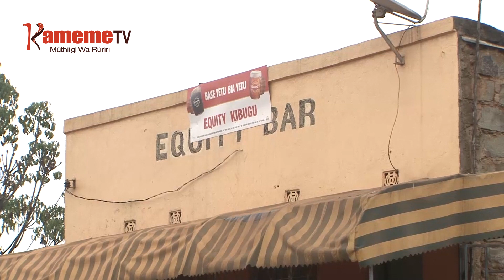Uhaguki wa ugitiri Kang’ethia,Embu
Muingi wa ituura ria Kang’ethia kaunti-ini ya Embu niutetete ni uhaguku wa ugitiri mwena uyu kuria makoretwo makiiywo indo ciao cia nyumba undu umwe na mahiu mathaa-ini ma utuku.